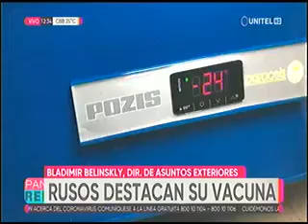30122020 BLADIMIR BELINSKLY RUSOS DESTACAN SU VACUNA UNITEL